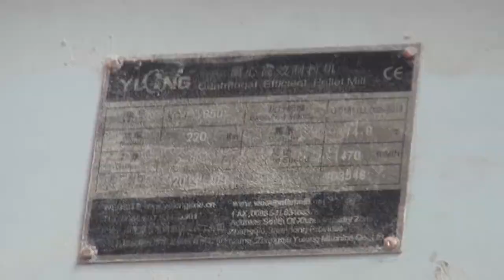XGJ850 Fibre Pellet Making for Malaysia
Zhangqiu Yulong Machine is one professional manufacturer in the field of producing kinds of pellet mill, hammer mill and other related machines with more than 15 years experience.
Amy Jiang
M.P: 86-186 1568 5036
Skype: amyjiang882
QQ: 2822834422